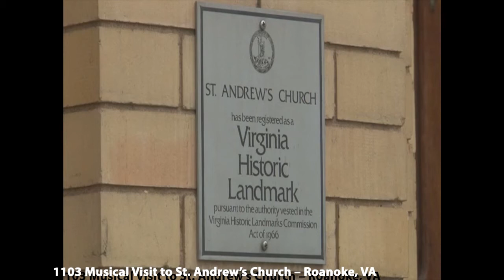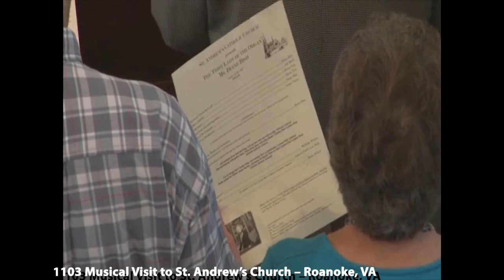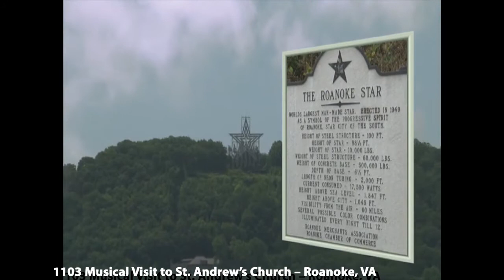Musical Visit to St. Andrew’s Church – Roanoke, VA (The Joy of Music with Diane Bish)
1103 Musical Visit to St. Andrew’s Church – Roanoke, VA Excerpts from a live concert on the Allen Elite Opus 7 Organ at St. Andrew’s Catholic Church in Roanoke,Virginia. The impressive stained glass windows in the church as well as views of the cityRoanoke are seen. Music includes: Bish “Dance of the Trumpets”; Faure “Apres un Reve”; Bish “All Creatures of Our God and King”;Vierne “Impromptu” and D. Bedard “Toccata”.